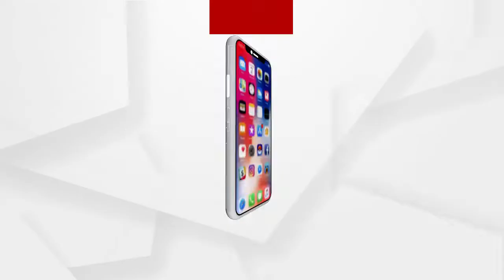ଚାଷୀ ହେଉଛି ଆମ ପାଇଁ ଜୀବନ୍ତ ଭଗବାନ..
ଚାଷୀ ହେଉଛି ଆମ ପାଇଁ ଜୀବନ୍ତ ଭଗବାନ..କେନ୍ଦ୍ର ଓ ରାଜ୍ୟ କଳିରେ ଚାଷୀ ବଳିନପଡୁ..ଏଠି ରାଜ୍ୟ ସରକାର ଅପାରକ...